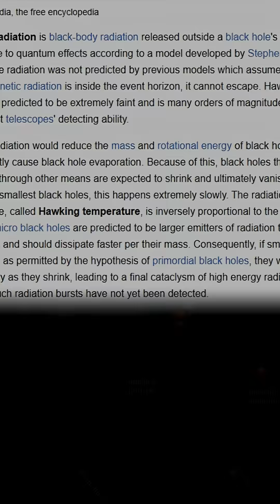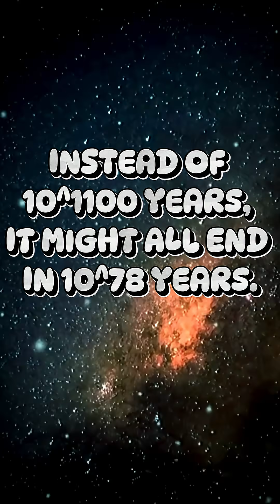Will the Universe End Sooner Than Expected? New Discovery Shocks Scientists!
What if everything — stars, galaxies, even black holes — disappears far sooner than we thought? In 2023, Dutch scientists revealed a shocking idea: the universe might die in "just" 10⁷⁸ years! Discover how Hawking radiation, black holes, and dark energy are rewriting our future in this cosmic story.

क्या सच में ब्रह्मांड 10⁷⁸ वर्षों में खत्म हो सकता है? जानिए कैसे white dwarfs और black holes भी Hawking radiation छोड़ सकते हैं और कैसे dark energy हमारे भविष्य को बदल सकती है।